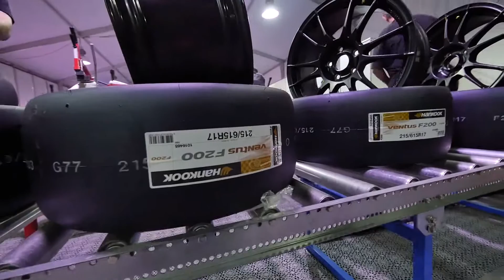[한국타이어] 2016 24H Series 1라운드 'Dubai' 하이라이트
24시간동안 쉬지 않고 고난도의 서킷을 주행하는 24시 시리즈, 한국타이어가 함께 달립니다.
두바이에서 개최된 1라운드 하이라이트 영상, 함께 살펴보시죠!